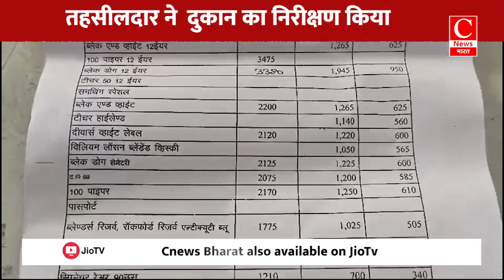शमशाबाद और महानीम चौराहे की शराब दुकानों पर पुलिस की कार्यवाही || Cnews Bharat